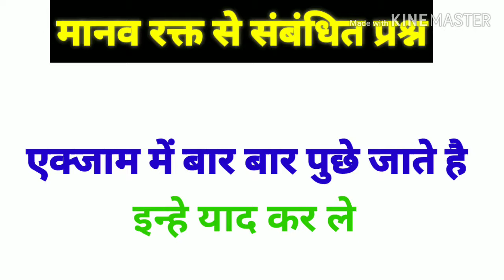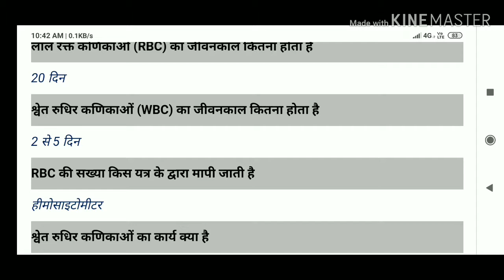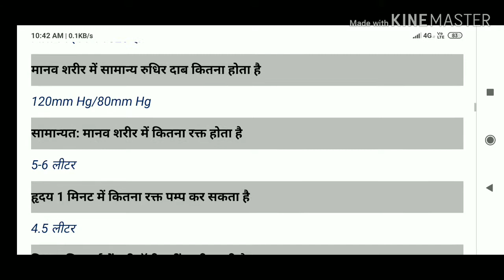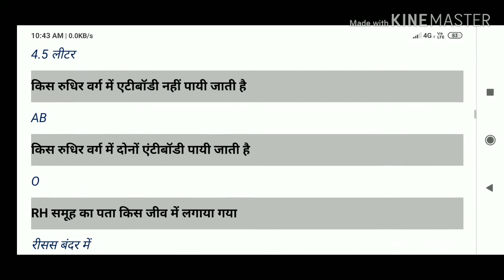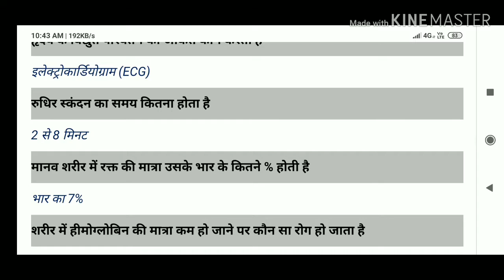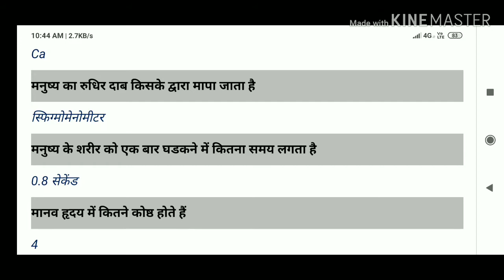Blood relative important questions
Video is for educational purposes only, copyright disclaimer under section 107 of the copyright Act 1976 allowance is made for fair use  for purpose such as criticism, comment, news, reporting, teaching scholarships, and research fair use is a use permitted by copyright statute that might otherwise be infringing Non-profit educational Or personal use tips the balance in favor of fair use